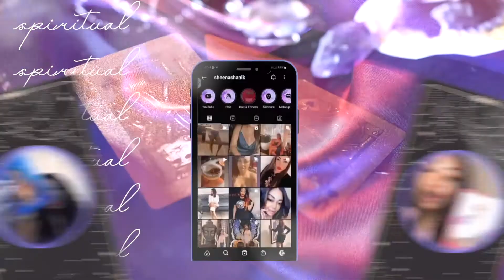5 books to start your level up journey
Hey She Gang!!! In this video I will be sharing 5 books to start your level up journey. These books if applied will give you the tools you need to change your mindset. I hope you enjoy my book recommendations. I really appreciate the support.

Business/promotion inquires👇🏾

Skincare Cosmetics Retinol Anti-Aging Cleansing Towelettes

Quinn’s Brown Sugar Lip Scrub

Strivectin anti wrinkle Intensive eye cream

Strivectin Tightening Neck Cream

Olay Regenerist micro sculpting cream

Algenist Algae Brightening Mask

Dermal Korea Collagen Essence Full Face Facial Mask Sheet, 16 Combo Pack

EVE LOM Daily Protection SPF50

Derma Roller: https

Bio Oil

 🌹Rose quartz facial roller for under eye bags👇🏽

SEND ME GIFTS OR ITEMS TO PROMOTE IN MY VLOGS
She She
Millbrook, AL 36054